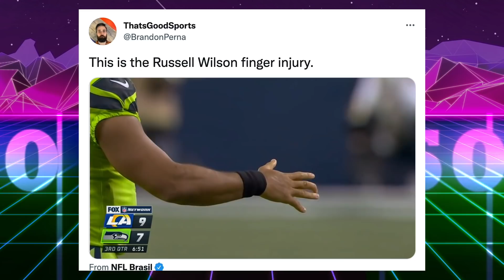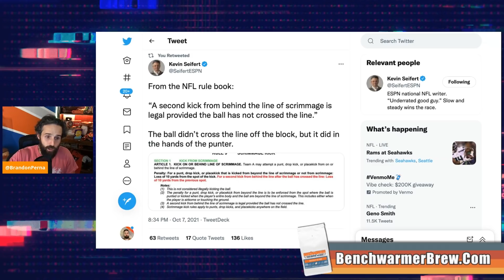Crazy DOUBLE PUNT in Seahawks Rams Game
Crazy DOUBLE PUNT in Seahawks Rams Game. ThatsGoodSports explains why a double punt is actually a legal play in the NFL rule book. Michael Dickson had a punt blocked in the Seattle Seahawks & Los Angeles Rams game, only to pick up the ball and punt it away again.

Russell Wilson left Thursday Night Football with a finger injury. Geno Smith led a touchdown drive, but Matthew Stafford and Robert Woods get a big win for the Rams in a competitive NFC West.